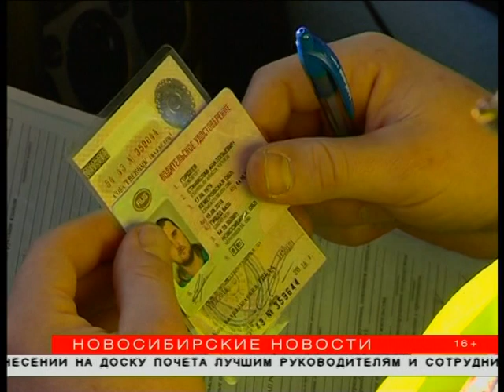Водителям оставили право снимать инспекторов ГИБДД